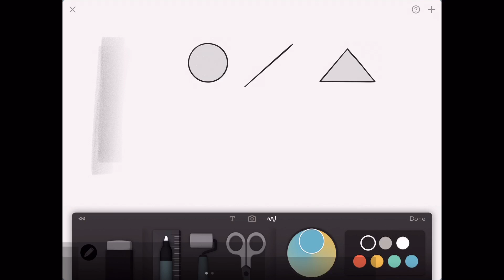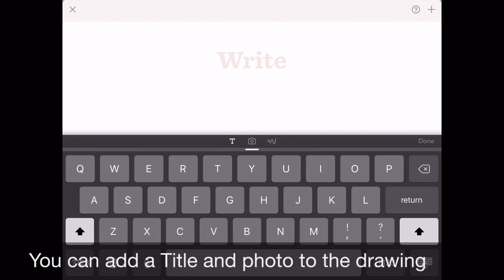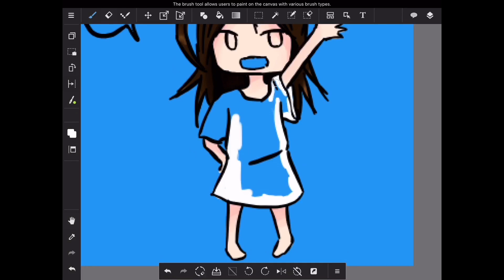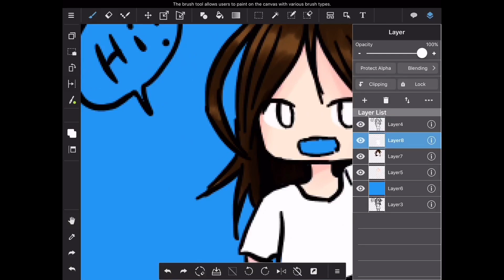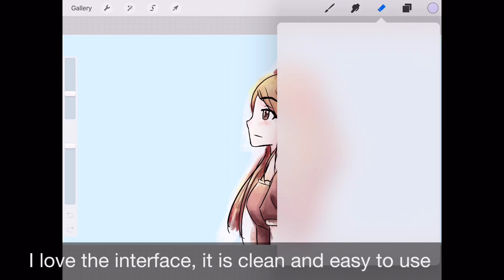My Top 5 Drawing App (For IPad)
This is my top 5 drawing app :) It is my first review video! I hope you like it!

Summary:
#5 Notability   (not free)
#4 Paper.                (free)
#3 Adobe Sketch.  (free)
#2 Medibang.         (Free)
#1 Procreate. (Not free)

Used:
Airshou app - recording video
Spark Video app - I use for the number one, two ~
IMovie app - to add the video, music together